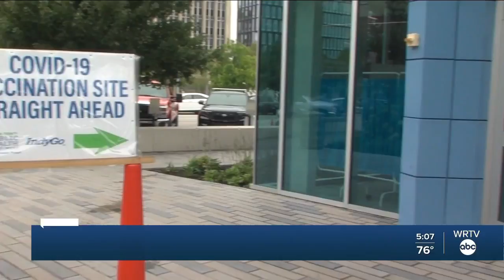Vaccine Clinics at IndyGo Transit Center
The IndyGo transit center in downtown Indianapolis expanded starting on Tuesday. A vaccine clinic will now be open there on Tuesdays and Thursdays from 10 a.m. to 2 p.m.